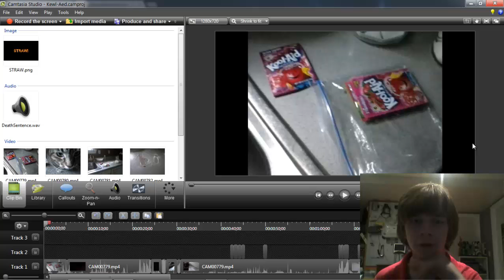I didn't upload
Oh, I didn't upload the Kewl-Aed thingeeh.

And now I did.

Oh, wait, no.

K, now I did.